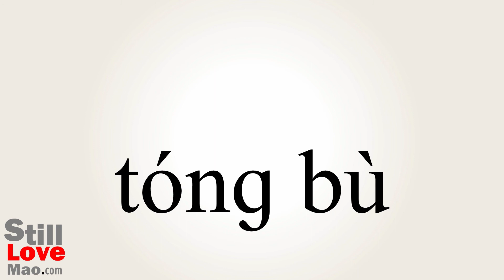How to Say Synchrotron in Chinese